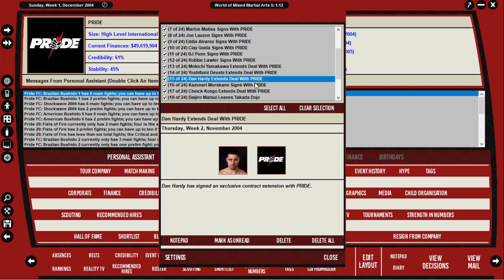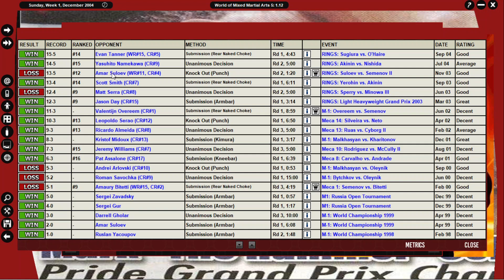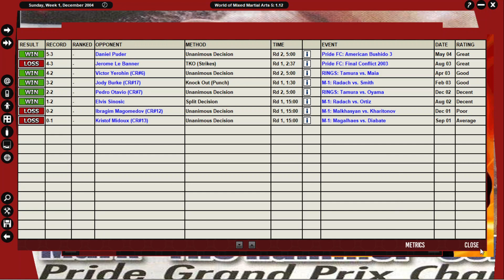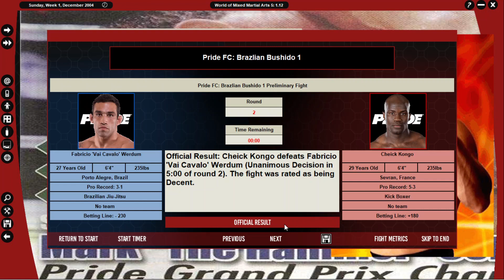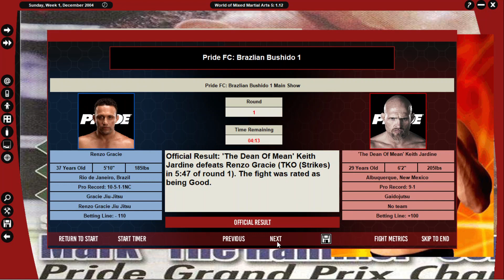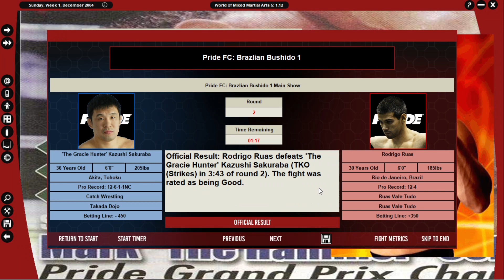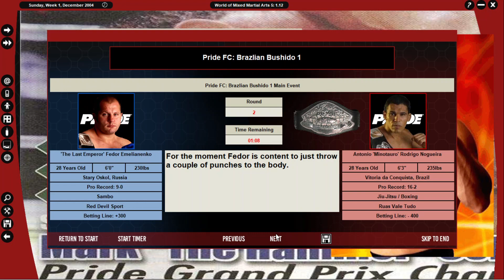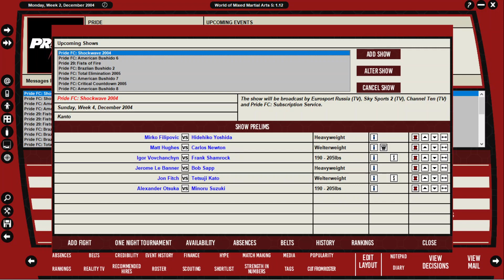WMMA 5 - Pride FC 2004 - Episode 38 (Brazilian Bushido 1)